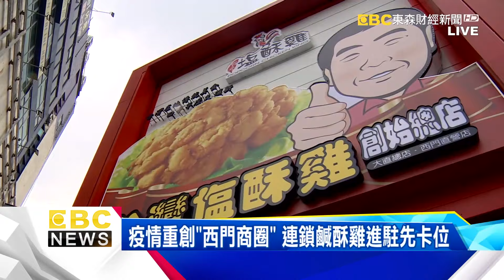賺大錢竟逃稅！？「減肥名醫院」明師中醫涉7年逃稅5億！ -徐俊相《57爆新聞》精選篇 網路獨播版-1800-2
「MPV廂式休旅」崛起 三大國產車激戰！
台灣預售屋火熱！下手前 小心「四大陷阱」！？
終於等到「汐止民生線」 最有潛力路段「曝光」
蔡明忠長女低調出嫁 「歐巴女婿」身家曝光！？
婚宴來賓身價近兆！金融大亨低調嫁女 仍冠蓋雲集

更多精彩內容每周一至周五晚上18:00-20:00